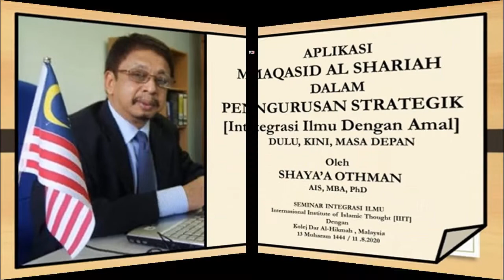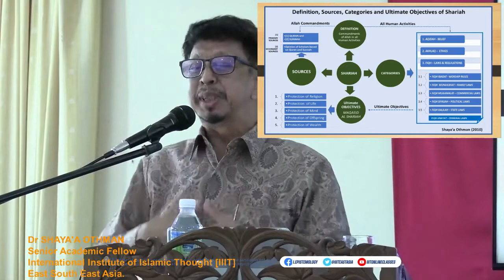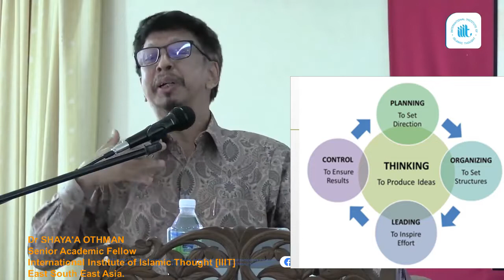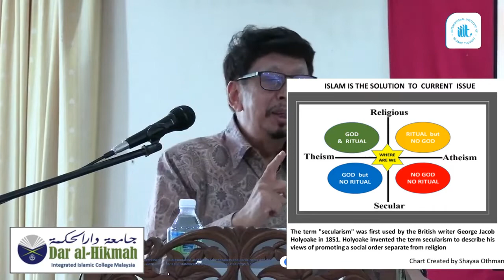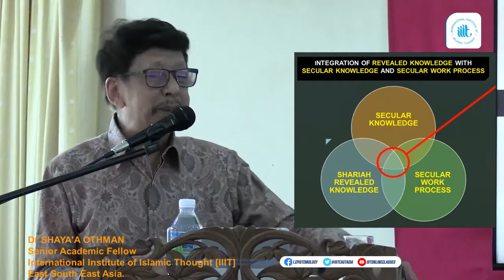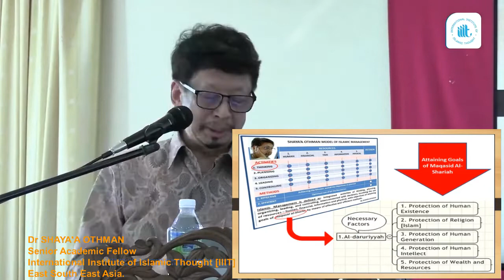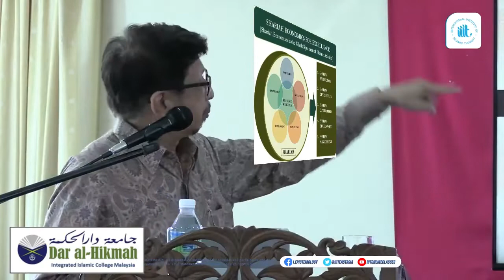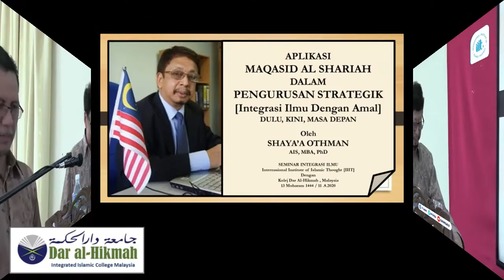APLIKASI MAQASID AL SHARIAH DALAM PENGURUSAN STRATEGIK - [ Untuk Mahasiswa, Pengurus & Pentadbir ]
Selapas menuntun Video ini kita dapat memahami:

1. Shariah pada keseluruhanya - Makna, Sumber, Komonen,  Objetif Shariah [ Maqasid Al Shariah ]
2. Pengurusan sebagai Proses Kerja - Memikir, Merancang, Menyusun,  Memimpin, dan Mengawal.
3. Integrasai Shariah dengan Pengurusan, Pengurusan Shariah dan Pengurusan Stratgic
4. Contoh Shariah dan Maqasid Al Shariah di amalkan dalam Pengurusan Strategi dalam Industri Pelancongan [ Hospitality Industry] dan Industri Aalm Sekitar [ Environmental Industry]